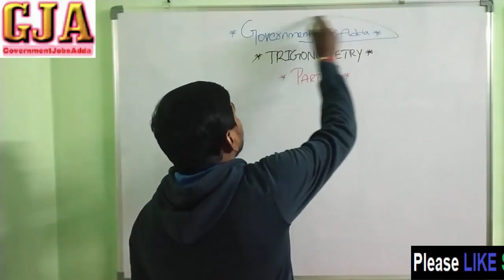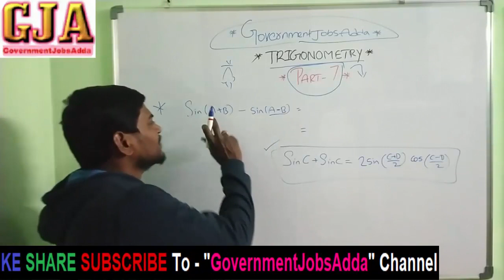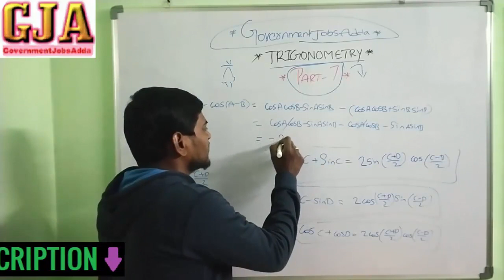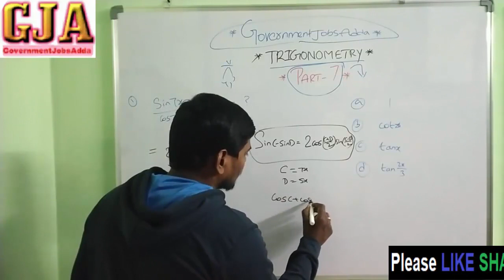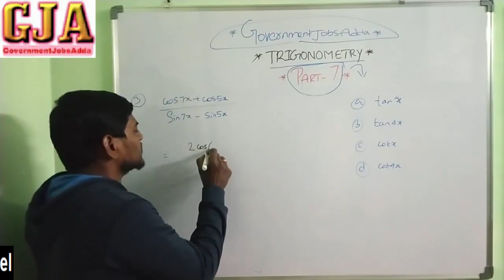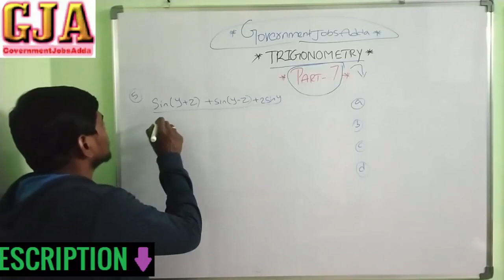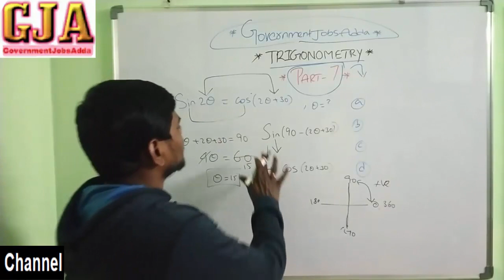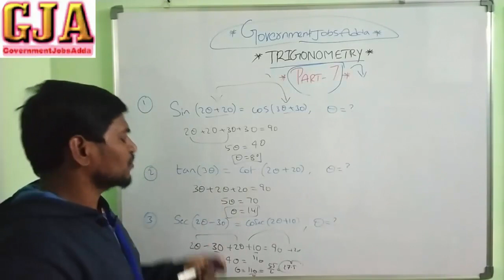PART-7|TRIGONOMETRY Basic with PYQ's|RRB|SSC|TSPSC|SI|PC